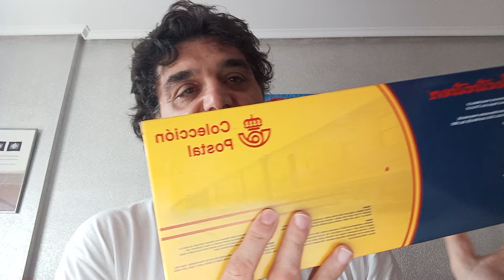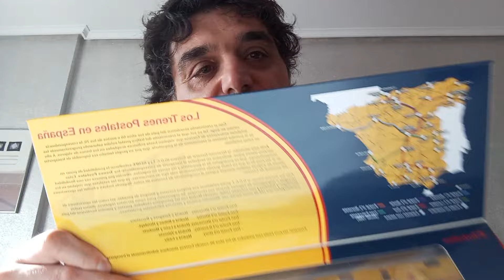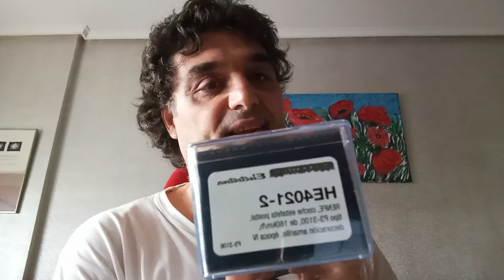Furgon correos de la vieja IBERTREN y colección de furgones correos de ELECTROTREN